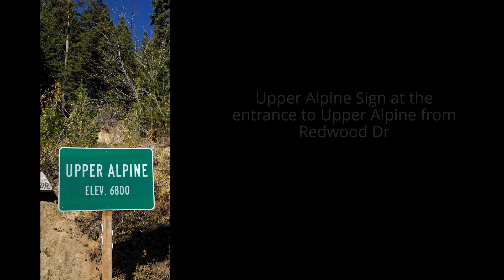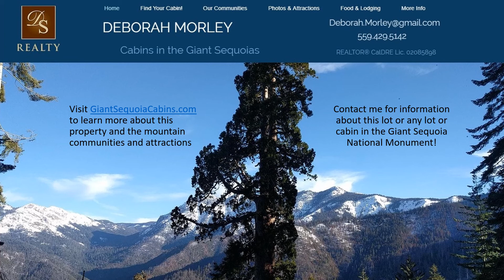Lot for Sale - 00 Redwood Drive, Alpine Village | GiantSequoiaCabins.com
Do you want to build a vacation cabin or permanent home in the middle of your own private piece of a forest? Upper Alpine may be just what you are looking for! It is a small community of 5 acre lots located just above the quaint village of Alpine Village in the Giant Sequoia National Monument. This property has two possible building sites: One around the NW corner of the property and another with a roughed in driveway and potential view in a more private area around the NE corner. for more information or to see this unique area of the mountain!